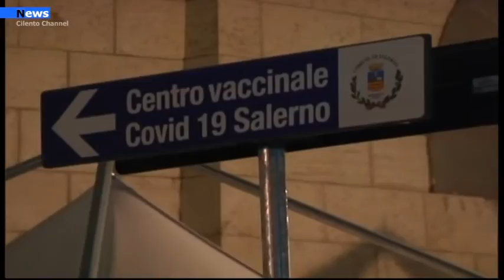Campania, Al via le vaccinazioni pediatriche 5/11 anni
è stato definito il piano generale della regione campania per l’avvio della campagna di vaccinazioni per i bambini di età tra i 5 e gli 11 anni (388.000 in Campania/dati Istat).
Il 16 dicembre – giorno successivo all’arrivo annunciato dei vaccini Pfizer riservati all’età pediatrica – sarà una giornata interamente dedicata alla somministrazione dei vaccini per i bambini.